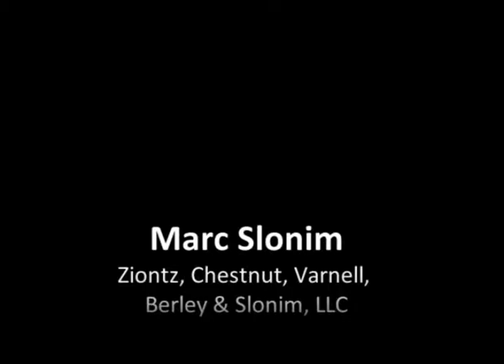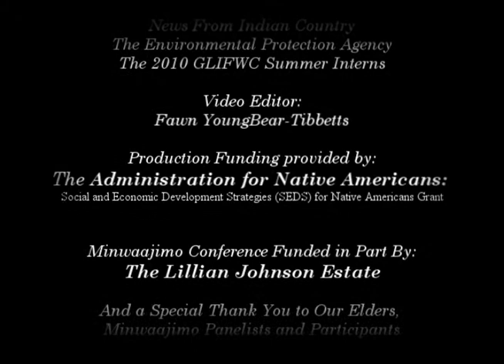Marc Slonim2 done.wmv